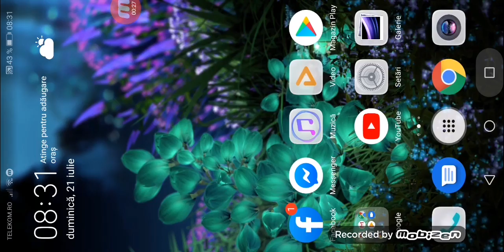Minecraft simplu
E tare